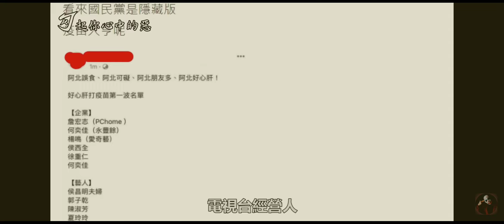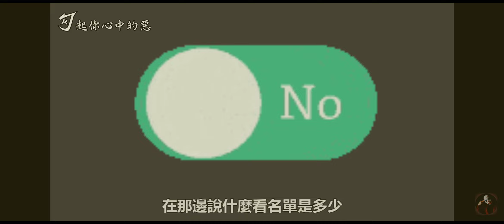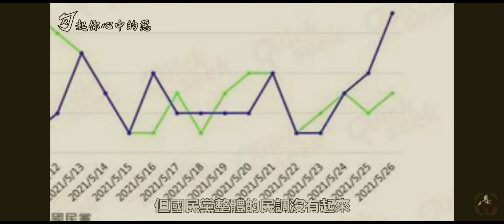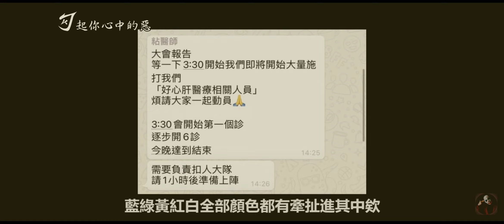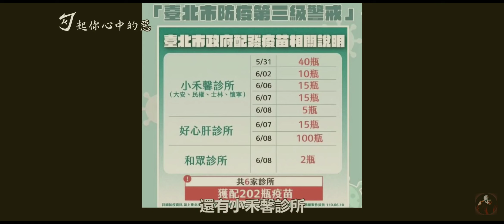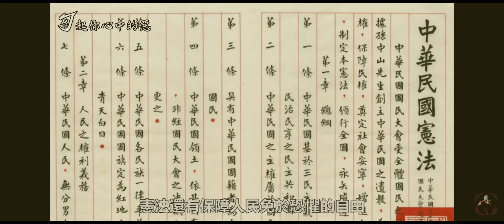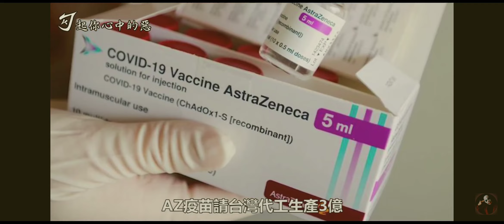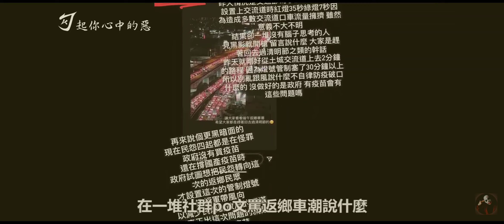偷打疫苗始末與評論 特權疫苗藍綠都有 陳時中先喊嚴辦後來就龜縮了 合理認同蔡英文早已打完輝瑞疫苗 監督政府只有靠人民 因為政客不可信